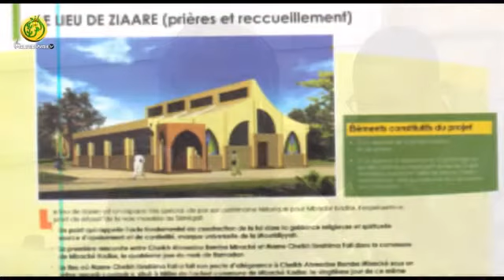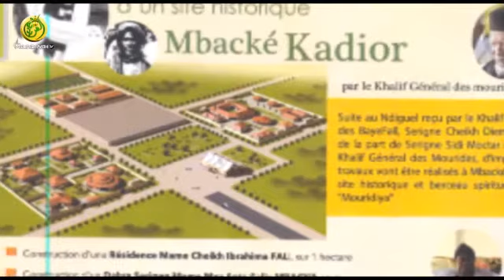Mbacké Cadior : Réhabilitation et viabilisation du site (wolof)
Mbacké Cadior : Réhabilitation et viabilisation du site historique par le Khalife Général des Mourides Serigne Sidy Moukhtar Mbacké.